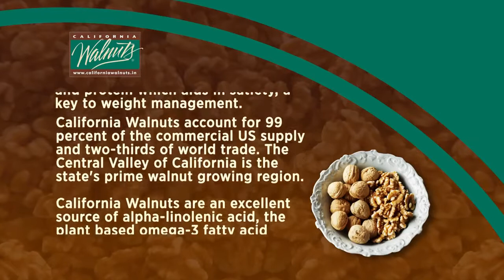Date and Walnut Cake | Sanjeev Kapoor's Wonderchef